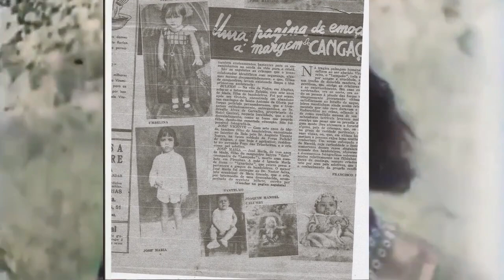OS FILHOS DO CANGAÇO DE LAMPIÃO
Assim ocorreu com Expedita Ferreira, filha única de Lampião e Maria, que logo após o nascimento foi entregue pelo pai a um casal que já tinha onze filhos; durante os cinco anos e nove meses que viveu até o falecimento dos seus pais, só foram visitados três vezes (Os Caminhos da terra: 1998). A vida no cangaço já era perigosa e sacrificante para homens feitos; imagine para uma criança indefesa. Em Antônio Amaury e Leandro Cardoso (1995: 87-89), o auxílio de parteiras constituiu exceção no cangaço, a falta de assistência ao parto, em algumas situações implicou em óbito dos recém-nascidos. Assim das gestações de Maria Bonita, somente uma criança conseguiu sobreviver; justamente a que veio ao mundo pelas mãos de uma parteira.